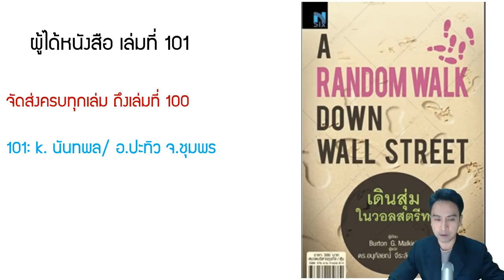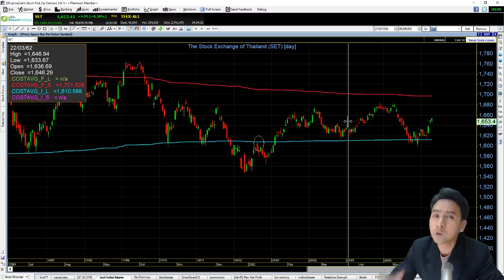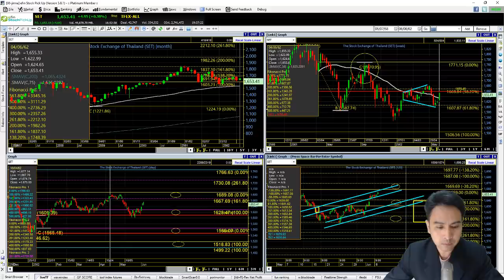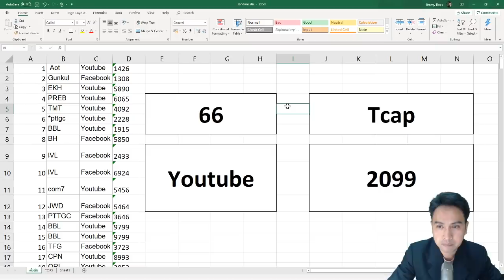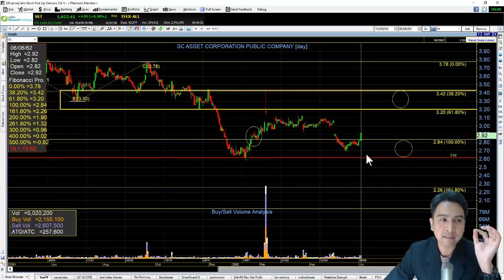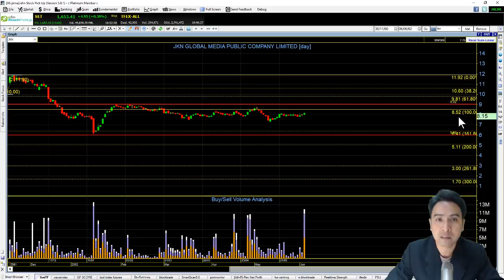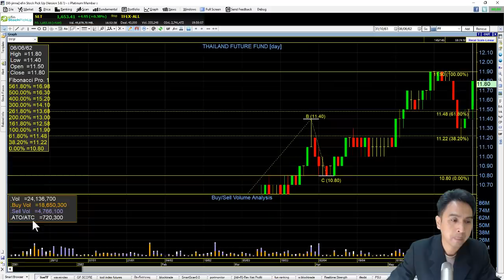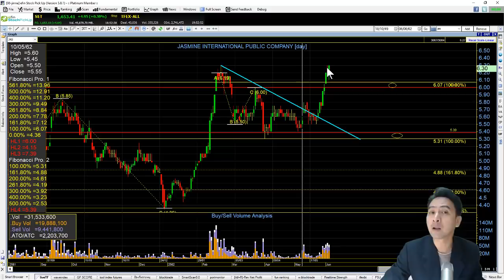set index ศุกร์ 7 มิย. SC, AMATA, SCCC, MBK, JKN, CK, SISB, TCAP, UNIQ, TFFIF, MTC, JAS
setindex พักฐานออกข้างเล็กน้อย ก่อนกลับมาปิดบวกได้ในช่วงเย็น ศุกร์นี้ถ้าคิดจะพัก ห้ามหลุดเท่าไร เพื่อยืนยัน Rebound ใน timeframe WEEK ไปหาคำตอบกันครับ
HOT: SC, AMATA
HighVolume: SCCC, MBK, JKN, CK, SISB
FCrequest: สุ่มแจกหนังสือเล่ม 102: A Random Walk Down WallStreet
Fanpage: เล่นพื้นฐาน อ่านเทคนิค

ติดตั้งฟรี Telegram ได้ที่